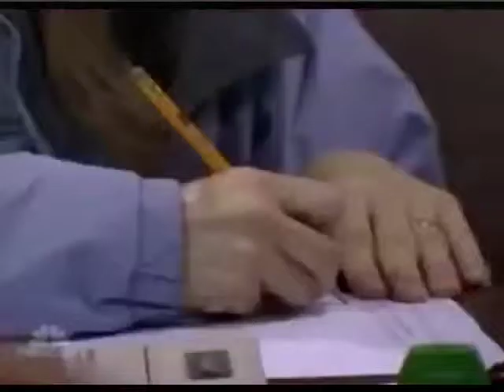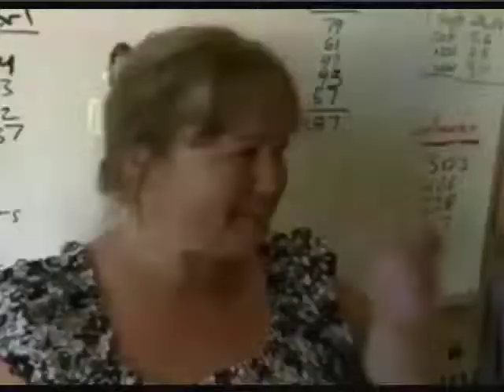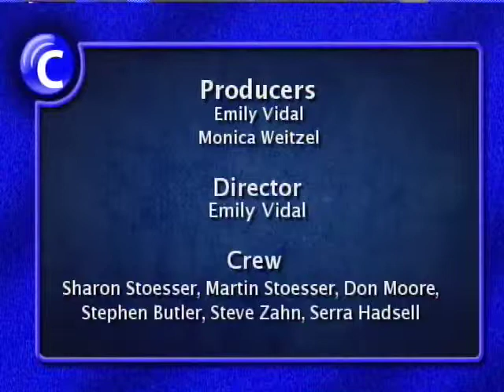CHL 3/13/13 Birch Community Services